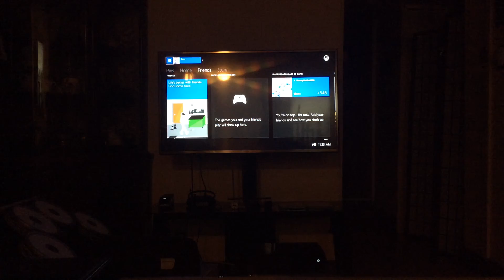Destiny I got level 20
In this vid yull see level 20